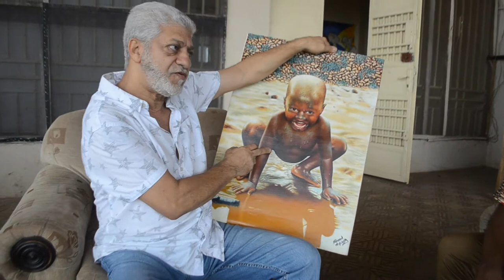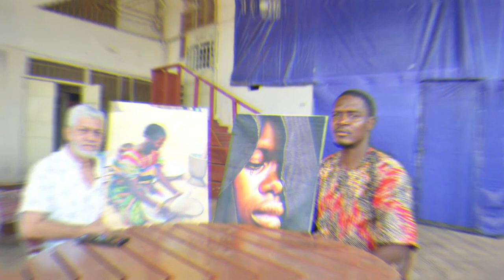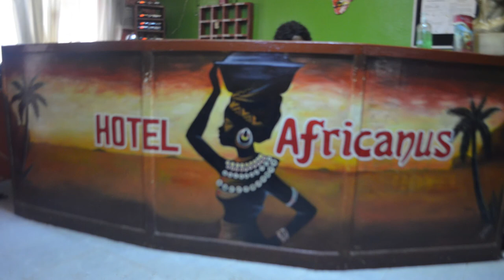Salon Kontri Pot -Fouad Ayoub painting skills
Fouad Ayoub shares the secret to becoming a great creative artist